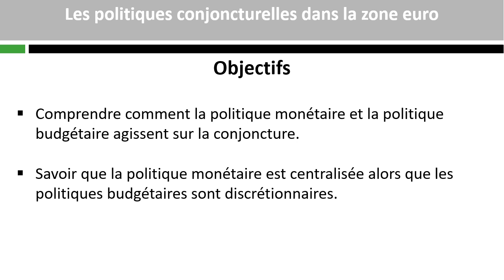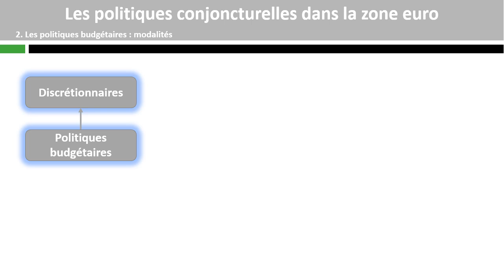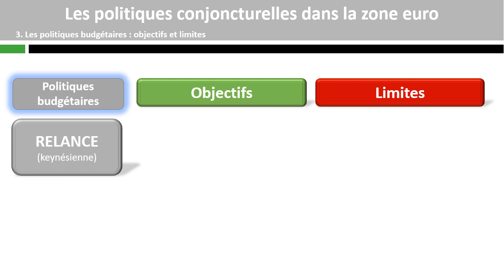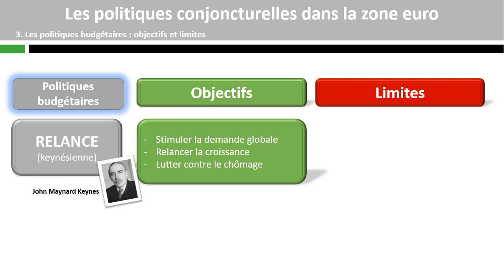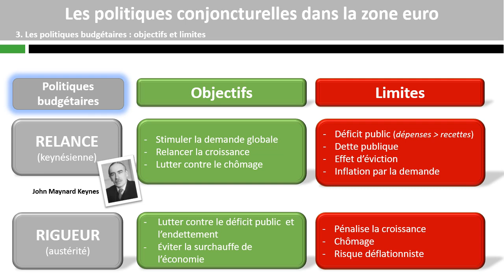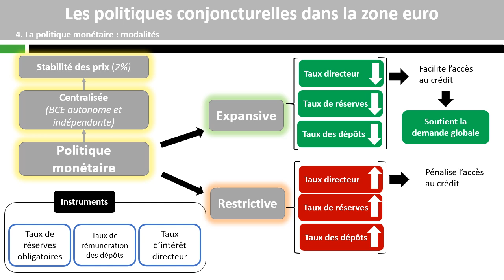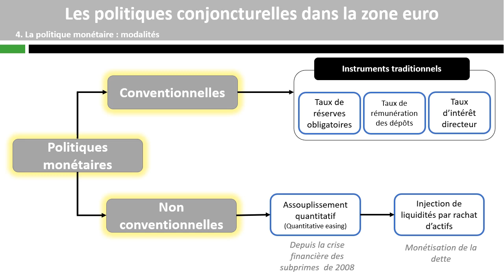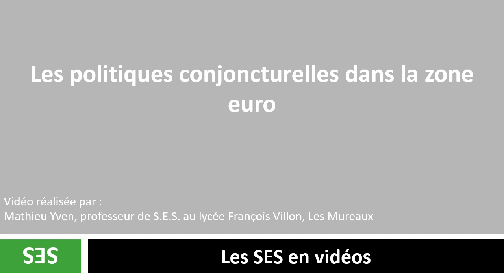Les politiques conjoncturelles dans la zone euro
Quelles politiques économiques dans le cadre européen ? (3/4)